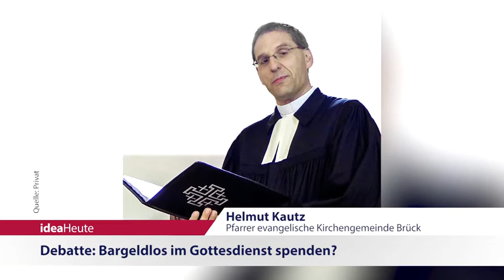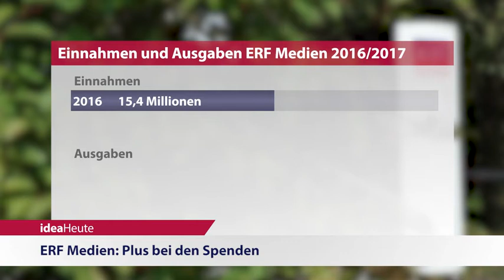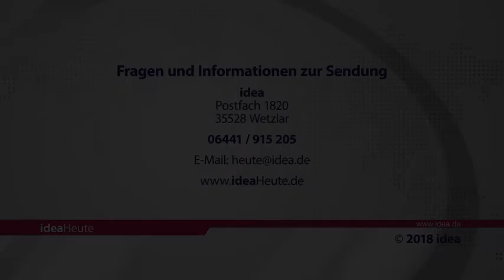ideaHeute vom 8 5 2018 - Bargeldlos in der Kirche? - ERF Medien - Sexualität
Debatte: Bargeldlos im Gottesdienst spenden? - ERF Medien: Plus bei den Spenden - Weißes Kreuz: Sexualität ist eine Gabe Gottes